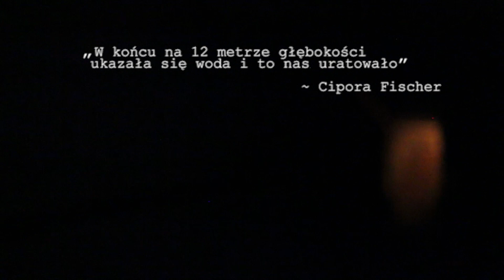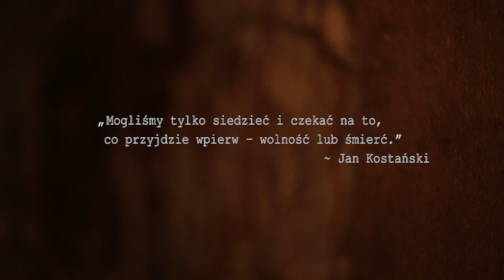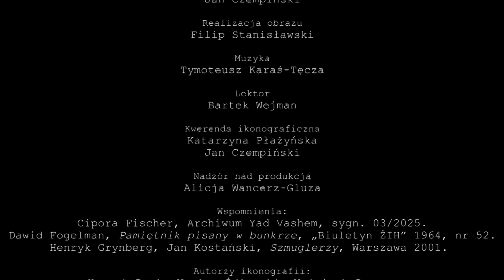Robinsonowie warszawscy - historia w skrócie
Zapraszamy na spotkanie poświęcone losom robinsonów warszawskich 6 grudnia o godz. 18.00 w Domu Spotkania z Historią.
Scenariusz: Jan Czempiński
Realizacja obrazu: Filip Stanisławski
Muzyka: Tymoteusz Karaś-Tęcza
Lektor: Bartek Wejman
Kwerenda ikonograficzna: Katarzyna Płażyńska, Jan Czempiński
Nadzór nad produkcją: Alicja Wancerz-Gluza